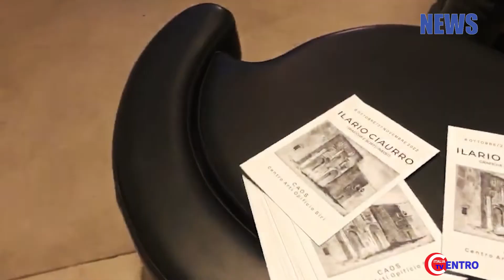2022 10 13 Ciaurro in mostra al polo museale ternano